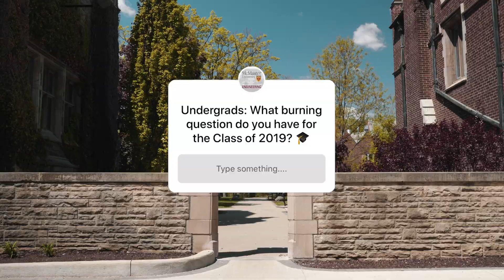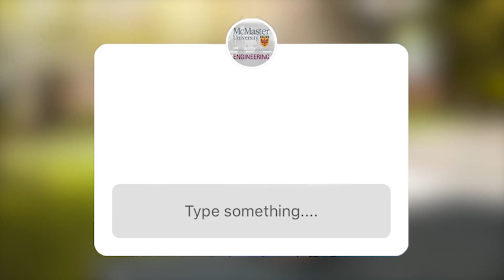Alumni Advice | Mac Eng Alumni Answer Burning Questions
You asked, we listened. The McMaster Engineering community asked the Class of 2019 their most burning questions on Instagram. Here are some of their answers. We sourced the Class of 2019’s hottest questions via Instagram everything from “Hardest course?” to “How did you land your first job?”. Four fresh grads fire back with honest, rapid-fire answers. Information gold for students entering Engineering Career Launch season.